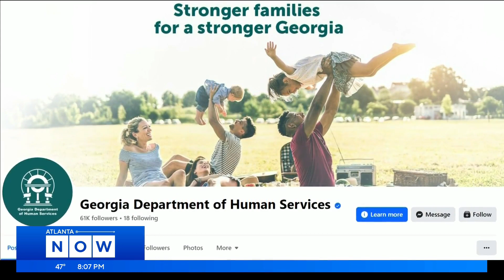Lawmakers say fix for Georgia's foster care and adoption system is on horizon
Advocates say Georgia's foster care and adoption system is failing, but after months of testimony, lawmakers say they think they have crossed a big step closer to a fix.